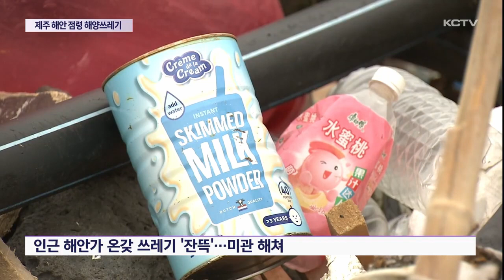제주 해안 점령한 해양쓰레기…외국산까지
제주 해안가 곳곳이 각종 쓰레기로 몸살을 앓고 있습니다.

특히 중국이나 일본 등 외국에서 떠밀려온 쓰레기들도 적지 않은 것으로 파악되고 있는데요.

매년 마땅한 대책 없이 수거만 반복하고 있습니다.